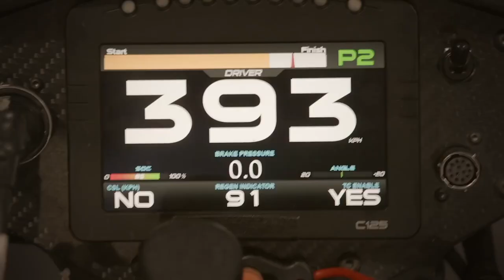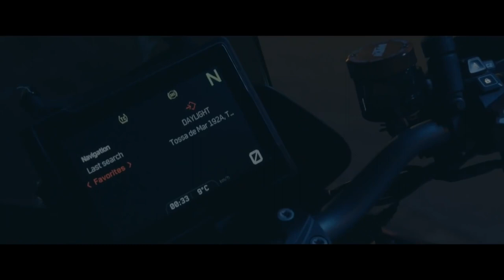Max speed from Max Biaggi, new models and some truly terrible Chinese copies.